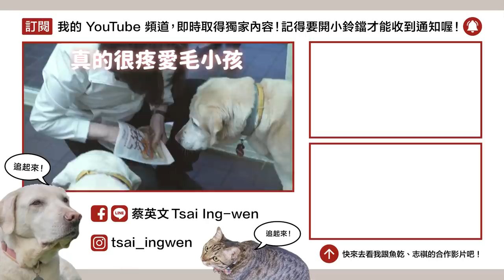【 小英做什麼 EP1 】小英原來不是想當網紅？開設頻道竟然是這個原因⋯!? ft. 魚乾、志祺七七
小英的YouTube頻道重新開張了！這次，小英總統特別邀請YouTuber志祺和魚乾來官邸聊聊，到底大家如何利用YouTube影片，把自己喜歡的事情拍給大家看，到底訣竅在哪裡？為何這麼多人想當YouTuber呢？！總統級訪談，不要錯過！